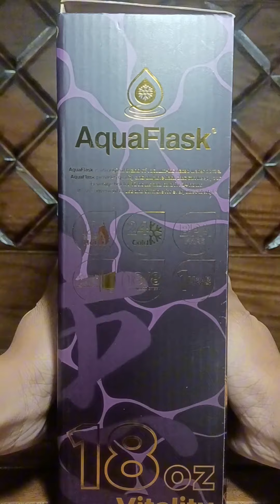Unboxing 18oz Aquaflask KOI "Vitality"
Hello everyone! My name is Princess, and I'm excited to welcome you back to my channel. 🔥

Let’s make this a two-way conversation where we can all learn and grow together. ❤️

Your support means the world to me, and I’m committed to bringing you high-quality, informative, and entertaining content every week.